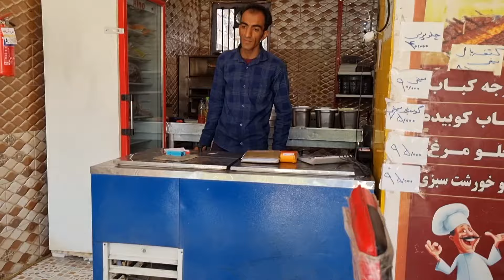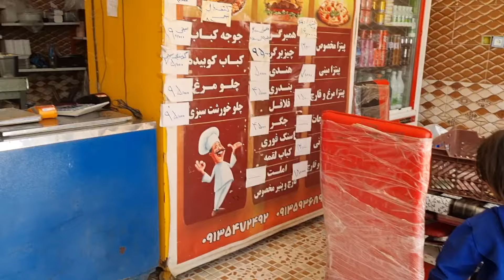The Nomadic Life of Zulikha: A Journey of Resilience and Handicrafts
In this heartfelt short documentary, we delve into the inspiring story of Zulikha, a resilient nomadic woman facing numerous challenges. Unable to work due to a past supernatural attack and her pregnancy, Zulikha finds hope and purpose in crafting traditional handicrafts. With her determination, she aspires to provide for her unborn child by making and selling these unique items.

Zulikha uses salt and other natural materials to create beautiful, traditional handicrafts, a skill passed down through generations. She receives invaluable support from her friends, Zainab and Bahar, who help her carry the handicrafts to the village market. Together, they sell the items, bringing in much-needed income for Zulikha and her baby.

The documentary captures the touching moments as Zainab and Bahar take the proceeds from the sales to prepare a meal for their ailing mother at a local restaurant. This act of kindness showcases the deep bonds of friendship and community among these women.

Join us on this emotional journey as we follow Zulikha's path of resilience and hope. Witness the power of community, tradition, and the unyielding spirit of a mother determined to provide a better life for her child. Until the day she gives birth, we hold out hope that someone will extend a helping hand to this deserving family.

Watch "The Nomadic Life of Zulikha: A Journey of Resilience and Handicrafts" and be inspired by the strength and unity of these remarkable women.